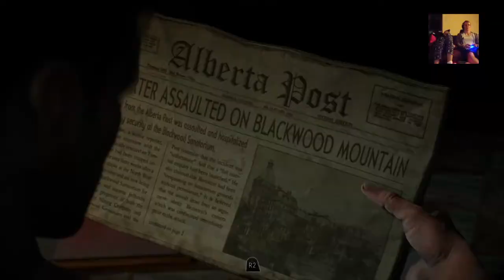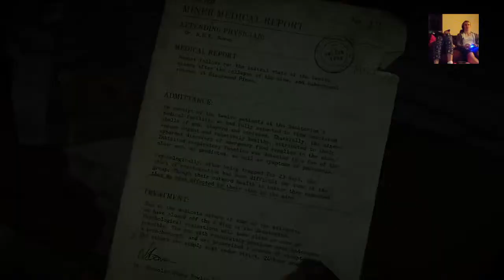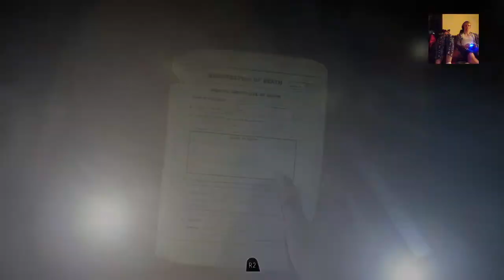Until Dawn прохождение, часть 7 - Майк путешественник / Let's play part 7 - Mike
Майк и его странствия по санаторию.
Копаемся в сюжете: шахтеры и несчатный случай в шахте.